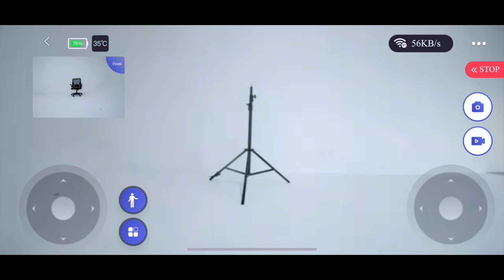5 perception swich